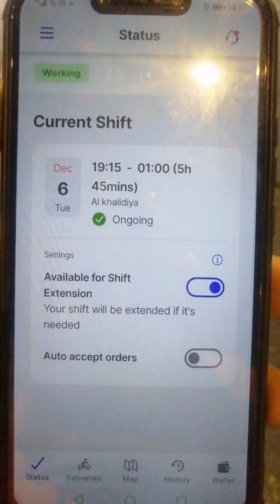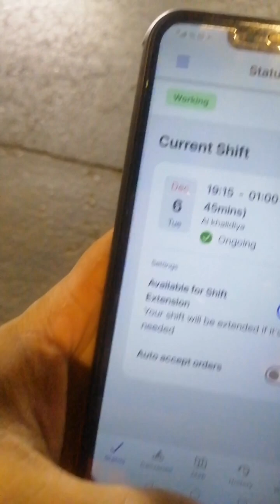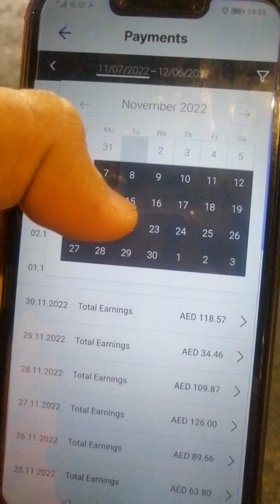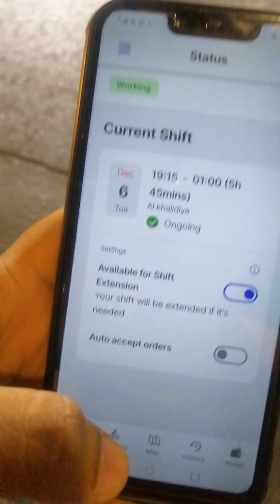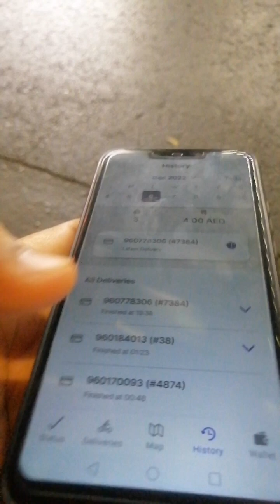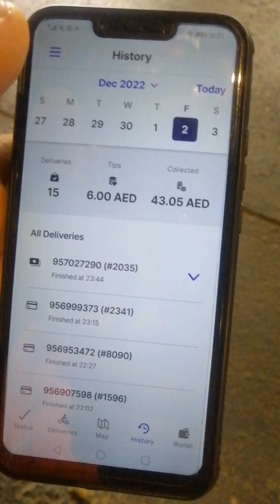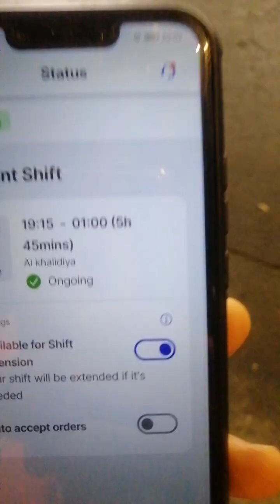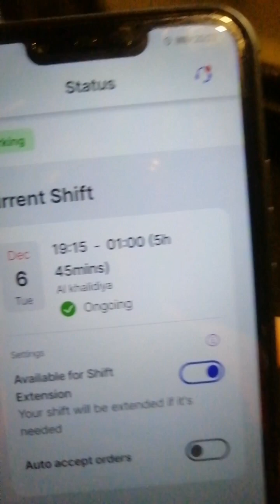My full month ering November month ll talabat not more ourdr ll abu dahbi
My full month ering November month ll talabat not more ourdr ll abu